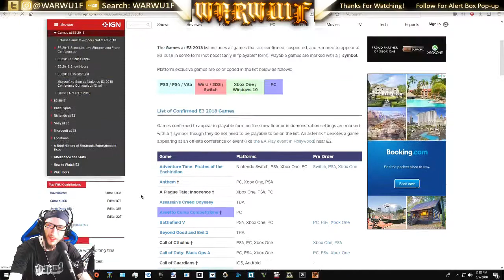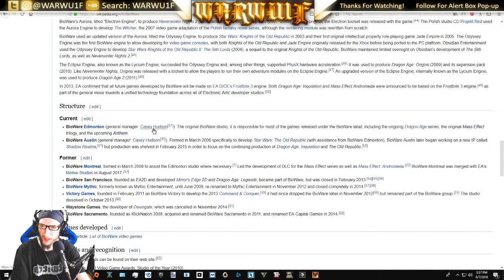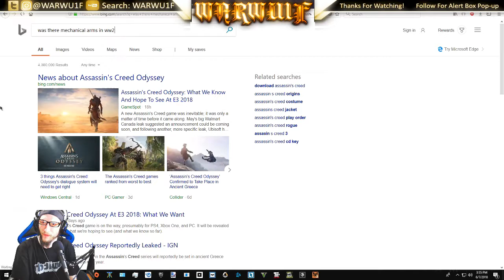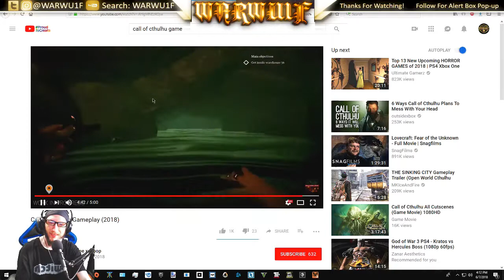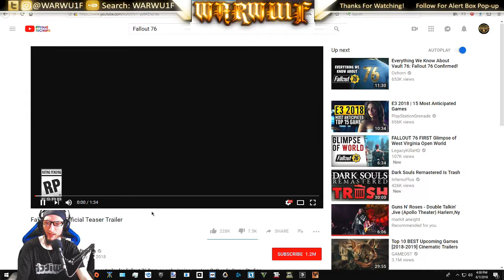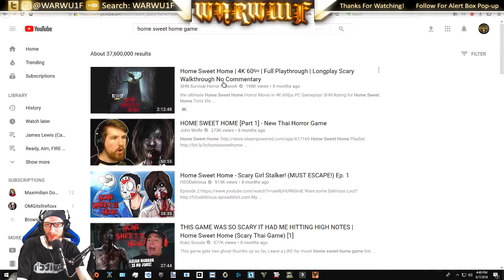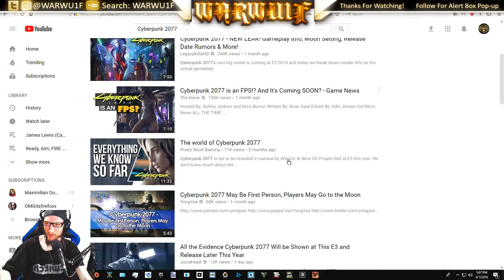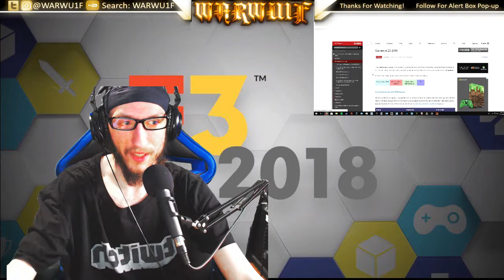(ENG) Let's Talk Live - E3 2018